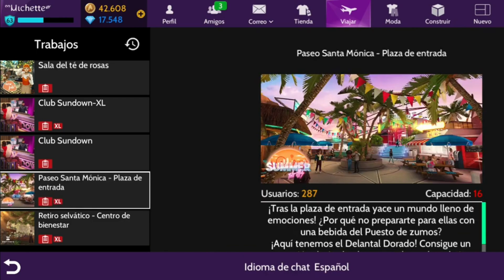Misión #5 del Carnaval OBoticario (5 Carnaval-Goers) | Avakin Life